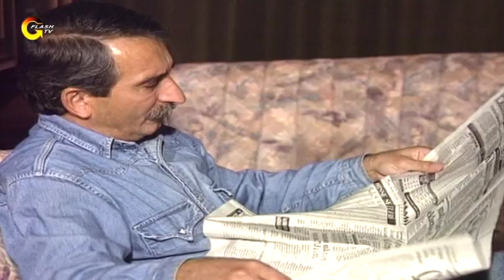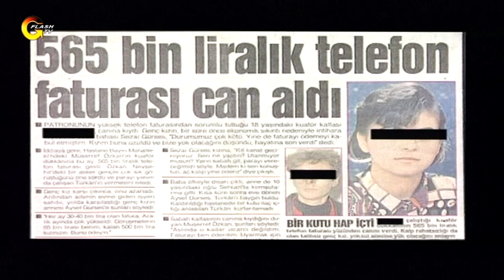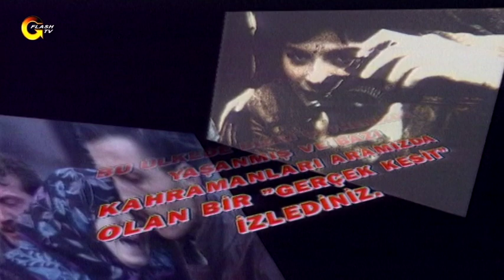GERÇEK KESİT - TELEFON